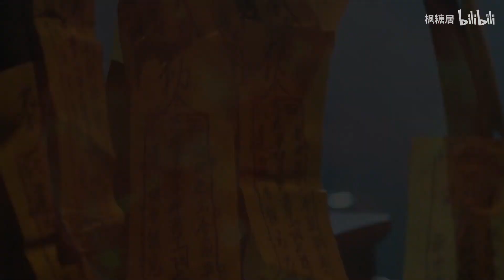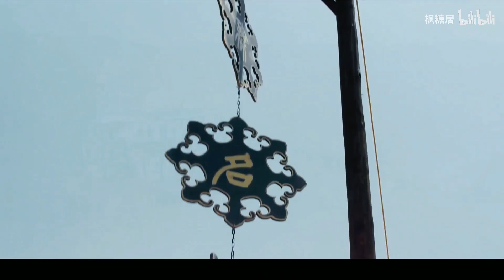【朱一龍水仙│璧雪】《厲鬼》1-6集 完結+番外〈合集〉[天師璧x厲鬼雪]（HE，甜，不恐怖可放心食用）〔Zhu Yilong FanMV〕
另，因為YouTube關閉了群眾字幕翻譯功能，所以若是有願意幫忙做外國字幕翻譯的小伙伴，可以把字幕存成.srt檔或是.sbv 或 .sub的檔案給我，我再將字幕檔上傳上去，造福看不懂中文的小伙伴～
感恩～

原作者的話：
背景交代一下:
设定是人鬼共存的世界
这里天师对鬼基本上都是是极其厌恶的，但是天师杀鬼身上会沾染阴气，只能由鬼吸收，所以产生了鬼将（说难听点是鬼仆），鬼将不仅能吸收阴气，还能战斗，长得好看的鬼会被拿去那啥啥。
鬼以人为食，人与鬼是绝对不两立的存在，所以尽管很多天师奴役鬼折腾鬼，天师盟也不会去拘束。
补充一下背景：这个世界里面人鬼共存，鬼和很大一部分人都不咋样……

PS：
1.鬼气和阴气不是一个东西，鬼气是戾气引诱鬼发狂，阴气是死人的死气，对人体有害。
2.雪鹅保持清醒是因为他在刚变成厉鬼怨气最大的时候没有吃掉那个动他刀的人。
3.平等契约，一般天师和天师结道侣时用的就是这个，可以互长修为。
4.璧璧不是精分，是他的心魔和他的对话，相当于他的心理活动。

搬運工的話：
好像很久沒有更古裝的視頻了……
沒辦法，最近UP們剪古裝的比較少了，誰讓咱龍哥最近的劇都是時裝的，還一個比一個好看，太太們都剪時裝故事去了～
這個太太是曉夢最近發現的一個喜歡剪鬼怪的UP，雖然標題是《厲鬼》，但是不是恐怖故事，反而我覺得鬼鬼雪兒又美，武力值又高，還挺萌挺可愛的～我若是天師也想要將其收入後宮……啊……不是……[吐舌]
哈哈哈哈哈……不小心將心聲說出來了……

故事簡介：
這是個人鬼共存的架空世界，鬼以人為食，天師以殺鬼為職責。
天師殺了鬼會沾染到鬼的陰氣，陰氣對人的身體有害，而鬼可以吸收陰氣，所以產生了鬼將。
所謂的鬼將是鬼跟天師訂定奴役契約，為天師主人所用，鬼將不能反抗主人，不但可以為主人戰鬥，還能幫主人吸收沾染到的陰氣，長得好看的還能暖被窩……（呃……確定會暖嗎？😅）
因為在這世界人鬼本就是不兩立的存在，所以鬼在天師眼裡本就沒有鬼格，被怎麼折騰也不會有人說話……
越厲害的鬼會產生越大的鬼氣，天師能以此來找到鬼。

璧璧是天師盟的盟主，因為小時候家人都被鬼殺了，所以十分痛恨鬼，痛恨到覺得所有的鬼都是惡鬼 厲鬼 都該殺，所以沒有鬼能近他的身，接近就會被殺掉，沒有辦法收鬼將在身邊，也因此璧璧身上的陰氣非常重，重到他覺得哪天自己入魔了就是有可能的……
但是其實在璧璧心底深處卻總有個希冀，覺得鬼是不是也有沒有喪失人性，不會傷害人的好鬼？但這想法在這個人鬼不兩立的時代就是個謬論……
這天璧璧在其他天師口中聽聞城外破廟裡有個生前是邊城第一刀客傅紅雪的厲鬼，但是見過打擾過祂的人卻沒有被吃掉，這讓璧璧產生了好奇心，想見見這個鬼，確認一下心裡的想法……
果然在城外破廟，璧璧見到了這個厲鬼，厲鬼見到有天師前來，自然防禦性的跟他打了起來……
璧璧沒有意開始就祭出強大的法陣來壓制雪兒，反而在確認雪兒沒有殺人的厲氣後還施法破了地縛鬼的束縛法咒，讓雪兒可以自由離開……
雪兒見這天師並未有殺自己的想法，還解除自己地縛鬼的束縛，於是自動幫璧璧吸收了他身上的陰氣，並提出要做璧璧的鬼將，跟著璧璧……
但是璧璧不收鬼將，但還是同意了雪兒跟著自己，兩人說好如果雪兒有傷人吃人的行為，璧璧就會滅了他……
（其實提出要跟著璧璧的雪兒，此時已經對璧璧鍾情了吧……）
雪兒雖然武力值很高，但是修行不到家，容易受到其他厲鬼的厲氣影響，為了怕雪兒被其他厲鬼引出厲氣而喪失自我，璧璧把他恩師給的一塊暖手玉交給雪兒，讓雪兒隨身帶著，可以抵擋外來的鬼氣，減少雪兒受其他厲鬼鬼氣的影響，也能壓制雪兒自身散發的鬼氣，讓一般天師察覺不到雪兒的鬼氣……
於是璧璧與雪兒便成了搭檔，璧璧殺鬼時，雪兒在一旁守護，不靠近，在璧璧殺鬼結束後才到璧璧身邊吸收璧璧沾染到的陰氣。
某次除鬼任務中，他們得知有人馭鬼買賣鬼魂，循線查到萬馬堂，於是璧璧決定要召集天師盟的天師討伐萬馬堂。
因為這次是與其他許多天師一起行動，本來璧璧不想讓雪兒跟去，但是雪兒堅持要跟，於是璧璧讓雪兒平時躲在暖手玉裡，帶在身上一起去。
這天璧璧要跟其他天師開會討論討伐萬馬堂的事，他想說雪兒一直躲在暖手玉裡應該很悶，就讓他自己出去晃晃，別走遠就行，並吩咐他遇到危險就躲到暖玉裡，自己也能感應到他在哪……
雪兒在附近遊蕩，卻正好遇到萬馬堂的人馬……
萬馬堂的大小姐對鬼的厲氣很敏感，察覺到雪兒的存在，並在葉開不知道雪兒身份的狀況下，幫了大小姐拿下了雪兒……
（葉開是璧璧派到萬馬堂當內應的天師，他在雪兒被拿下後，發現雪兒身上有盟主的法印加身，這才知道雪兒是盟主的人）
雪兒被帶回萬馬堂，並被送進地牢當作壓制萬鬼的陣眼……雪兒怕自己破壞了璧璧的計畫，於是忍耐著沒躲進暖手玉裡……
雪兒忍耐著萬鬼的厲氣侵襲，以自身意志力抵抗了地牢裡萬鬼厲氣對自己的影響，陰錯陽差之下提升自己自身修為的境界，意味以後不再會受到其他厲鬼厲氣影響了…
璧璧憑藉施於雪兒身上法印以及暖手玉，來到了地牢找到了雪兒，意味著天師盟已經攻進了萬馬堂……
璧璧救出雪兒，並讓雪兒在眾天師的面前與自己聯手滅了萬馬堂，更同在眾天師面前把雪兒是自己人一事公之於眾……

滅了萬馬堂之後，雪兒對璧璧提出疑問，為何沒有與自己結契？感覺得出來雪兒真的很想當璧璧的人啊……
璧璧於是提出不想跟雪兒結鬼僕契約，若要結契，就結另一種契約……
傻雪兒其實並不知道這些契約是什麼情況，總之璧璧願意跟自己結契就好……
然而……他們結的是平等契約，這是一般天師和天師結道侶時用的，可以互長修為……
（言下之意……就是婚約！😆😆😆😆）
在他們結契之後，雪兒發現自己似乎能與璧璧在接近時能互相感知到對方的情緒，這讓雪兒有點慌……
因為這麼一來，自己喜歡璧璧的感情不就讓璧璧一覽無遺了～～😆
最後……暖手玉被璧璧改成了一串手鍊帶在雪兒手上，讓雪兒可以隱藏鬼氣隨意出現在人群裡，再也不用躲躲藏藏了……
（一般人感受不到鬼氣就不會知到雪兒是鬼，而天師們在知到雪兒無害又是盟主的“鬼”，也不會敢對雪兒不利了……）